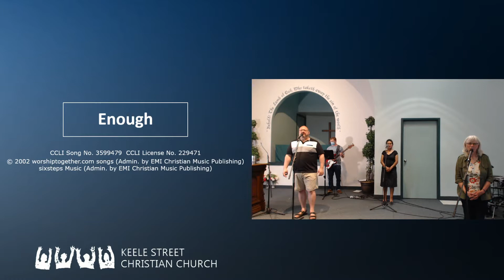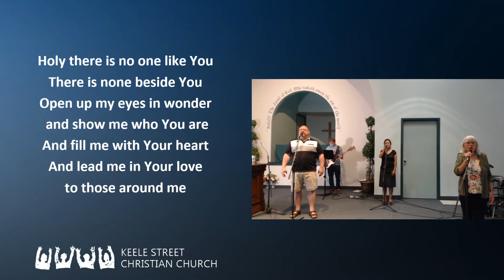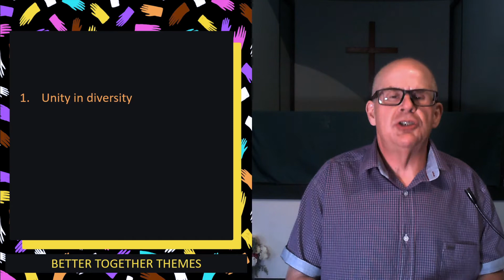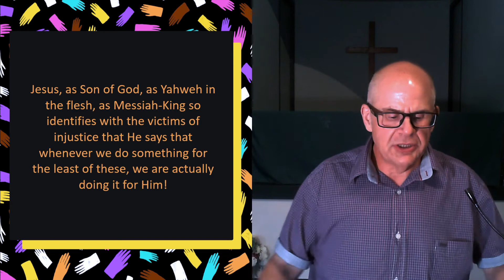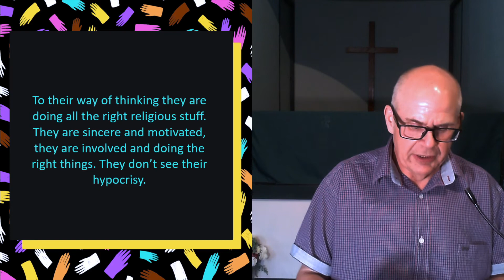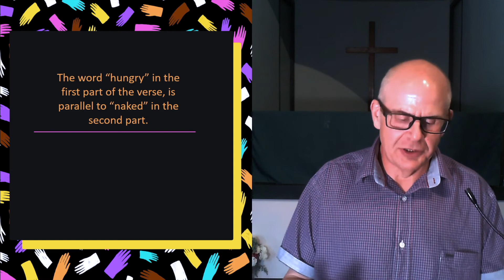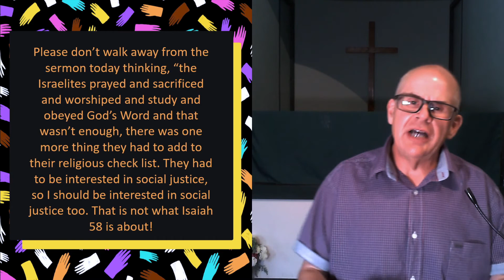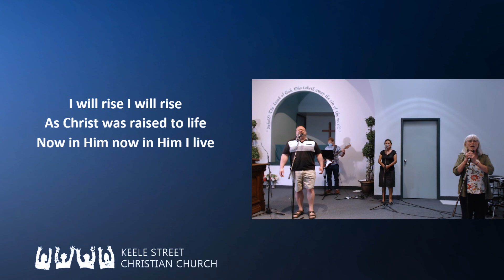"Our Own Flesh and Blood" Keele Street Christian Church (08.09.2020)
The August 9, 2020 worship Livestream of Keele Street Christian Church in Toronto, ON, Canada. The message, "Our Own Flesh and Blood" is in the "Better Together" series.

Race, culture, backgrounds might differ, but we are still family.

The sermon begins at 20:00

 The Church has license rights for all songs from CCLI, including streaming rights (CCLI License No. 229471).